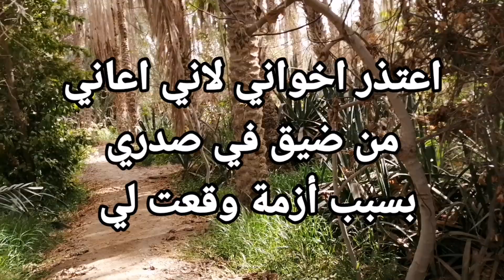تعالوا اخذكم جولة في حديقة الحيوان الثعبان لفيته على رقبتي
قمت بجولة في حديقة الحيوان وعملت لكم احسن تجميعة لحيونات مختلفة مشاهدة طيبة للجميع